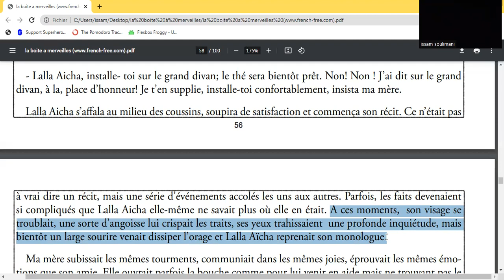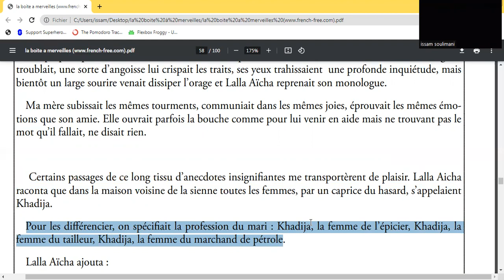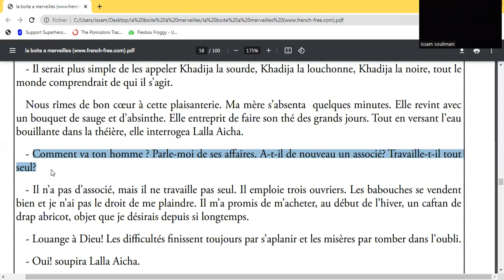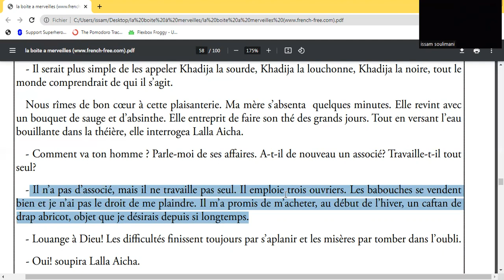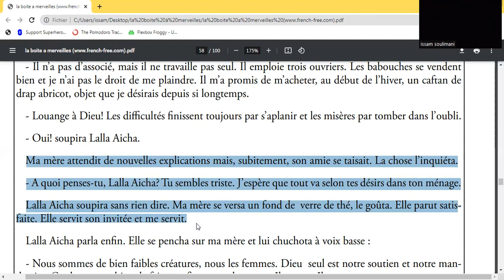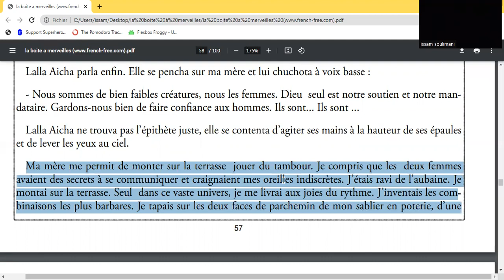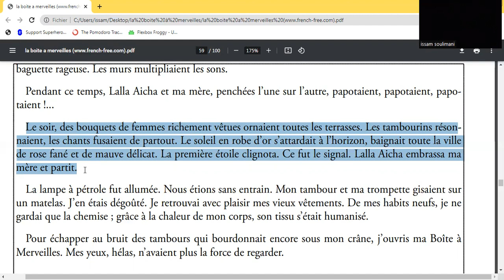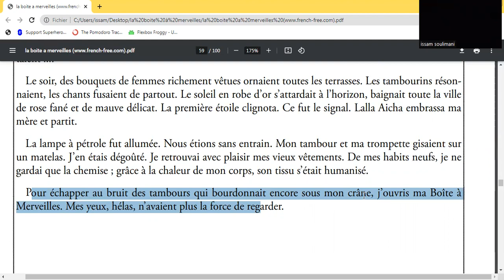LA BOITE A MERVEILLES CHAPITRE 7 PART 11 | بسيط و مفهوم